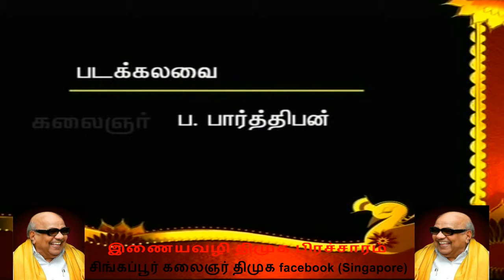sithirai muthal naal leony 2014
இணையவழி திமுக பிரச்சாரம்